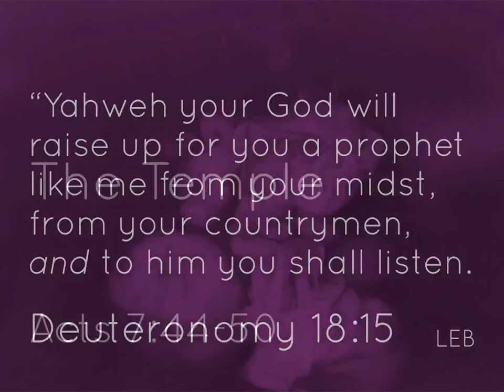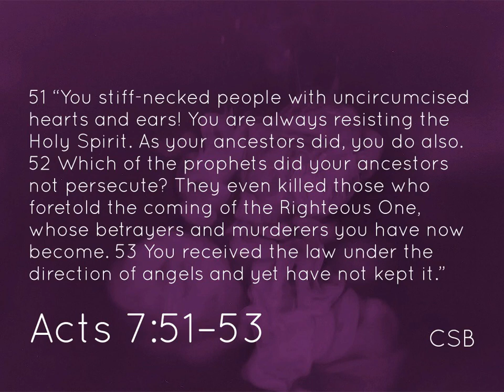"Veneration - Lift Up" - Acts 7 - Pastor Ryan Stotler - LCC (10-10-21)